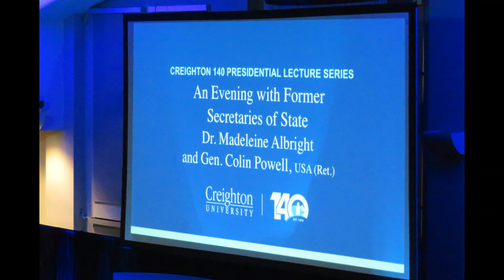Creighton Presidential Lecture Oct 2018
Creighton University 140 Presidential Lecture Series featuring former Secretaries of State General Colin Powell and Dr. Madeline Albright